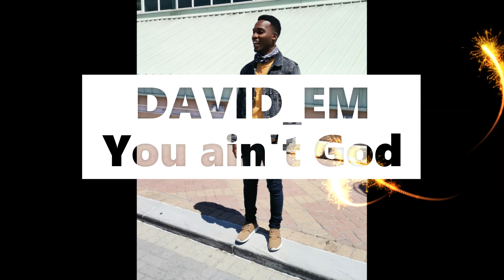You ani't GOD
DAVID_EM
This song is all about people who always think there God and telling you what you can and can't achieve.